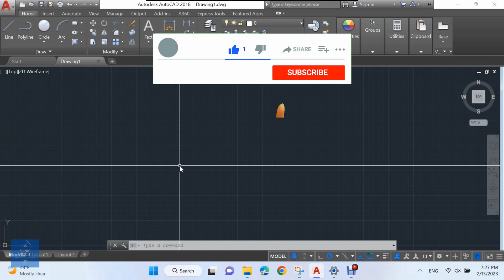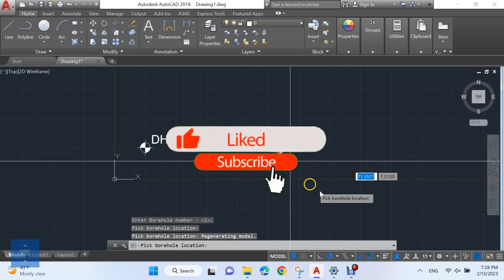How to add quick Boreholes to your drawings in AutoCAD 2023 using an AutoCAD Lisp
Are you having trouble adding quick Boreholes to your AutoCAD drawings? Look no further; this video will show you how to do it quickly and easily using AutoCAD Lisp.

Learn how to draw consistent and accurate boreholes with minimal effort, saving time and energy. With this powerful tool, you can quickly make your drawings look professional - don't miss out!

00:00 Intro
00:12 Main Video
02:01 Outro